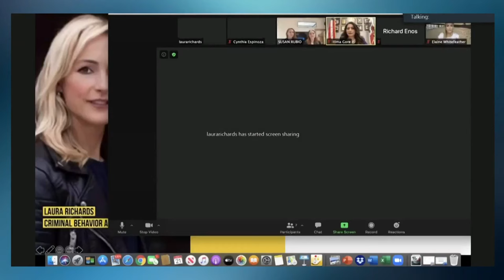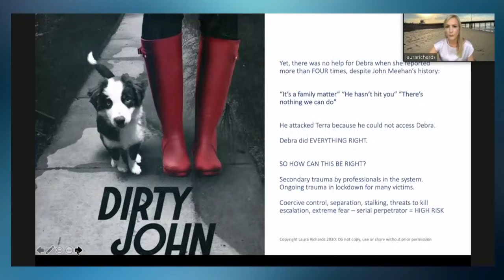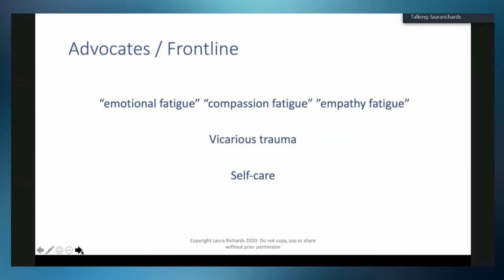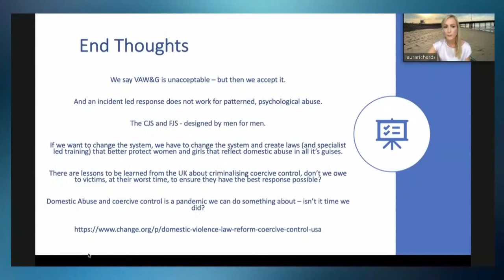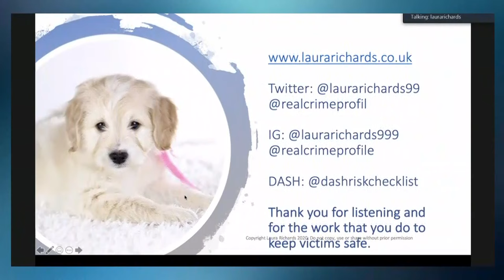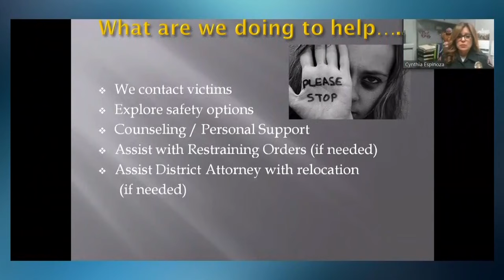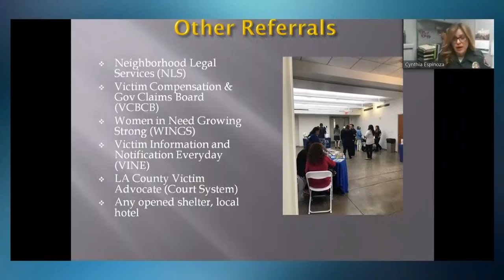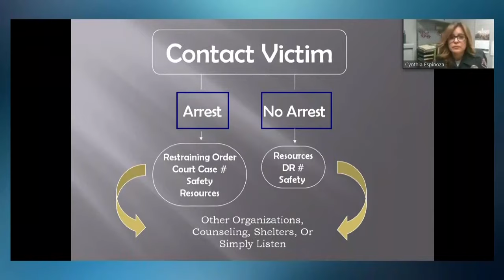Sen. Rubio: Domestic Violence: A Public Health Crisis Amid the COVID-19 Pandemic